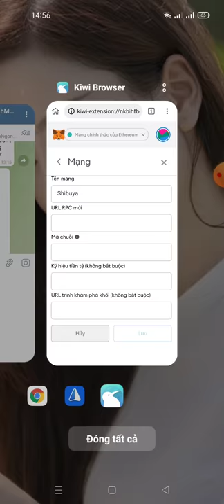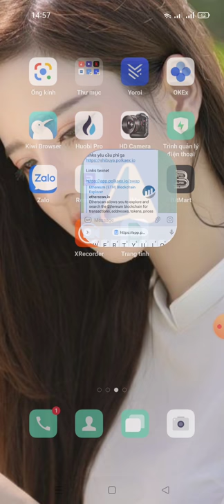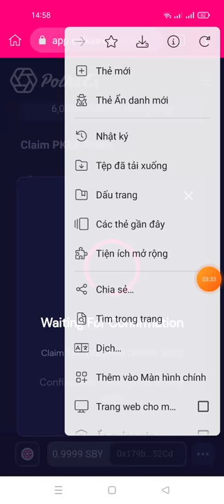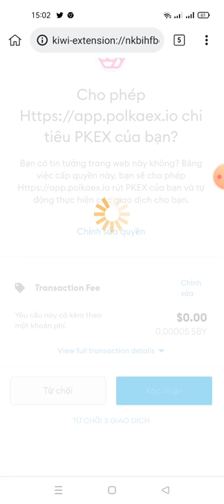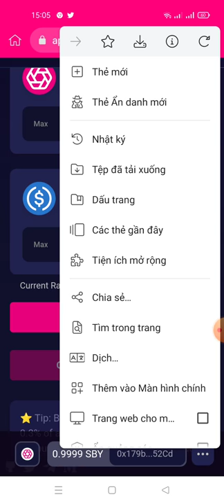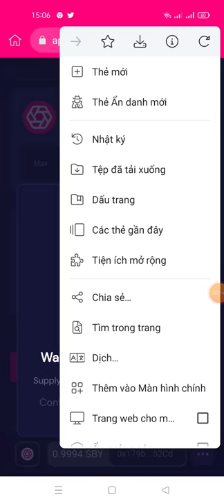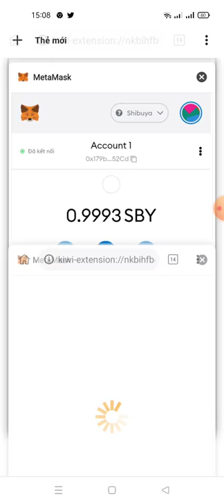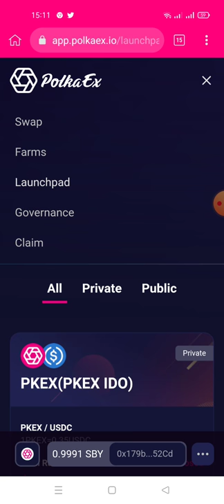hướng dẫn nhận 1500 SDN từ sàn PolkaEx mạng Shibuya Testnet .Aidrop End 15/9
Add mạng :
Shibuya
81
 SBY

Links texnet